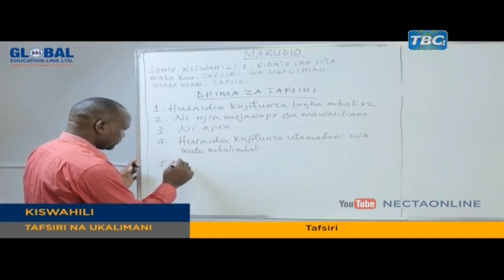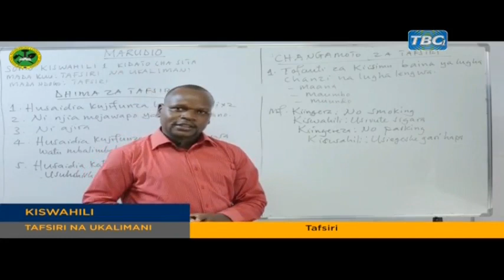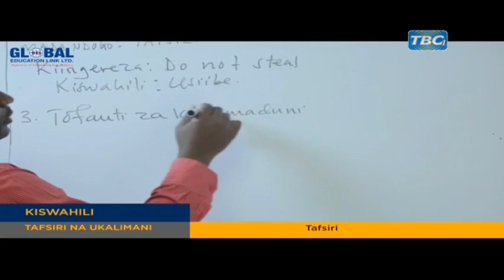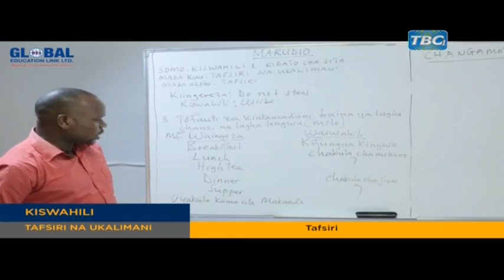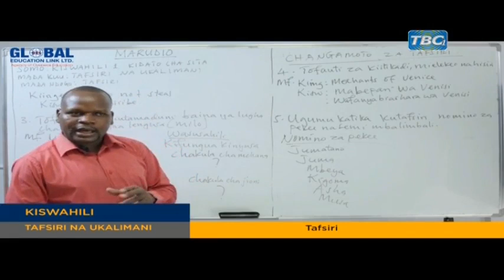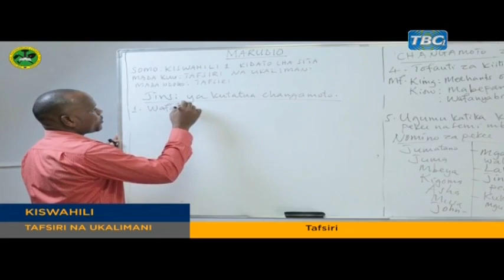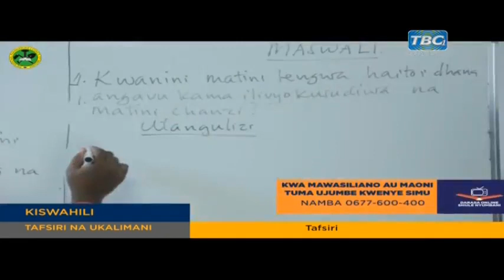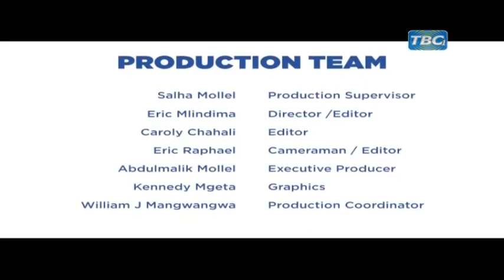DARASA ONLINE: KISWAHILI (TAFSIRI YA UKALIMANI-FORM VI)